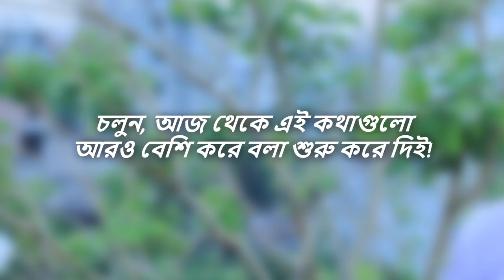Some words that can make people happy | Ayman Sadiq & Sadman Sadik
কাউকে খুশি করা কিন্তু খুব একটা কঠিন কাজ না। মুখে হাসি রেখে আন্তরিকতার সাথে কিছু কথা বললেই যে কারো দিনটা ভালো হয়ে যায়। কী সেই কথাগুলো, তা জানতে চান?

ভিডিওটি নিজে দেখুন এবং বন্ধুদের সাথেও শেয়ার করুন। কারণ একটা ভালো অভ্যাস যে কারো জীবনে অনেক বেশি ইতিবাচক পরিবর্তন নিয়ে আসবে!

Pleasing someone is not a very difficult task. Saying something sincerely with a smile on your face makes anyone's day better. Want to know what those words are?

Because one good habit will bring many positive changes in anyone's life!